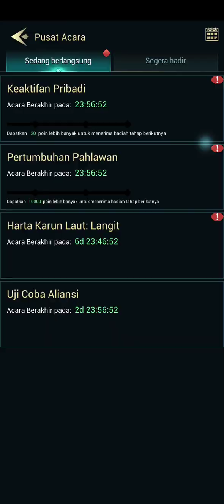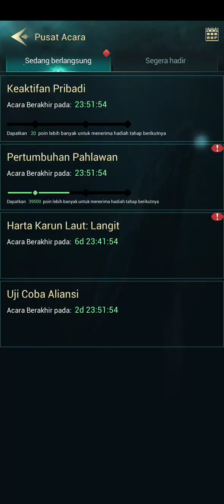Review event and new hero Naulitus | World of Water